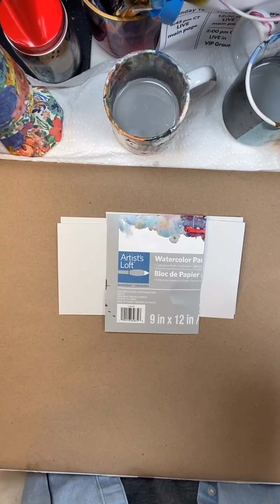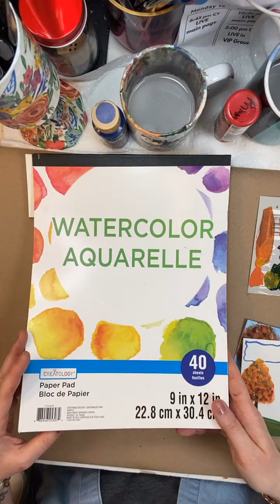Simple Card Painting With Acrylic Paints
This was a Facebook live where I show cards that take about 5 minutes to paint but are so much more special than store bought!

I challenged my private group to join the Totally Dazzled challenge to send cards to the A Million Thanks foundation which sends cards to active and veteran military men and women.
🎨 Make your own!
DecoArt acrylic paint

I teach acrylic painting in my monthly membership, Art & Craft VIPs. We also have a monthly paint party, at least one or two VIP guest artists or crafters, and a monthly challenge with an Amazon card giveaway.

To read more about it or to get on the waitlist for an opening, go here: